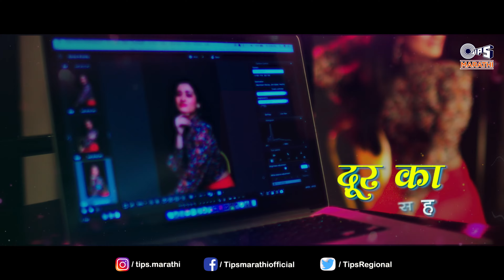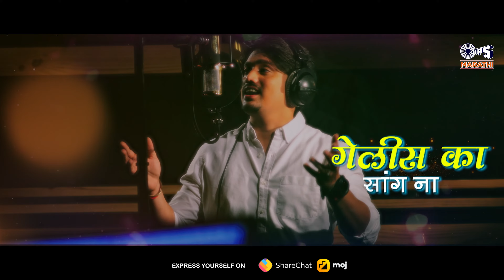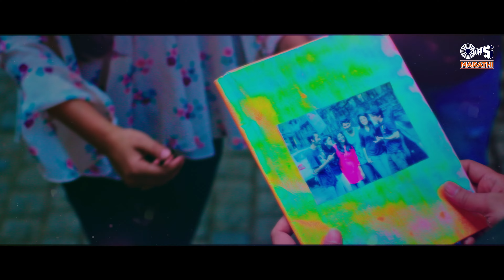तु अशी ये कधी - Tu Ashi | Keval Walanj | Kunal, Siddhi | Marathi Sad Love Song | One Side Love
अशीच नवीन गाणी पाहण्यासाठी चॅनेलला सबस्क्राईब करा:  @marathimusic4

Singer: Keval Jaywant Walanj
Lyrics: Sushant Rajendra Bapardekar, Vipul Narendra Shivalkar
Music Programmer & Guitars: Rajat Tiwari
Flute: Prasanna Joshi

Lyrics:

तु अशी ये कधी घेऊनी स्वप्नांना अबोल प्रित ही तुझी
साथ ही सोडूनी गेलीस का सांग ना पाश हे तोडूनी
दूर का भासे हा प्रितीचा किनारा
एकट्या वाटेवर बस तुझा सहारा

तुझ्या-माझ्या मनातले
ओठी आले अलवार
दोघातले अंतर हे
विरेल ग हळूवार
बहरले क्षण सारे
तुझ्या एका हाकेवर
भेटलीस तू मला
पुन्हा त्या वाटेवर

जग सारे का भासे हे रिते X2
ओढ ही का अंतरी तुटे X2
सांगना वेड्या मना
प्रेम ही झाला गुन्हा
सांगना वेड्या मना
झाला गुन्हा

साथ ही सोडूनी जाऊ नको थांब ना पाश हे तोडूनी

मिटलेल्या पापण्यांनी
साठवले क्षण चार
पाणावले डोळे अन् मी
पुन्हा तिथेच एकटा यार.

English Lyrics:

Tu Ashi Ye Kadhi Gheuni Swapnna Abol Prit Hi Tujhi
Sath Hi Soduni Gelis Ka Sang Na Pash He Toduni
Dur Ka Bhase Ha Priticha Kinara
Ektya Vatever Bas Tujha Sahara

Tujhya-Majhya Manatle
Othi Ale Alvaar
Doghatle Antar He
Virel G Haluvaar
Baharle Kshan Saare
Tujya Eka Hakever
Bhetlis Tu Mala
Punha Tya Vatever

Jag Sare Ka Bhase He Rite X2
Odh Hi Ka Antari Tute X2
Sangna Vedya Manna
Prem Hi Jhala Gunha
Sangna Vedya Manna
Jhala Gunha

Mitlelya Papnyani
Sathavle Kshan Chaar
Paanavle Dole An Me
Punha Tithech Ekta Yaar.